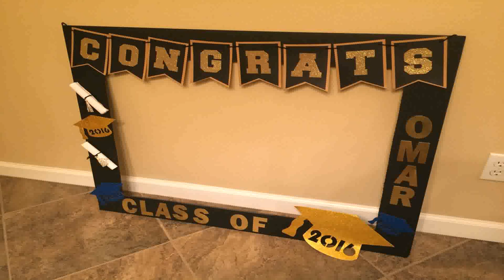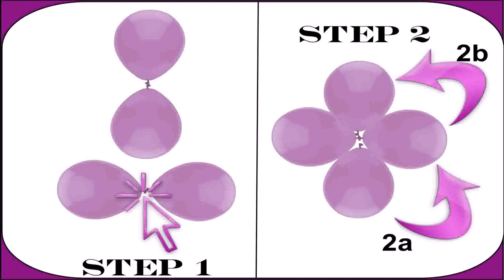Easy Balloon Decoration Ideas For Birthday Party At Home